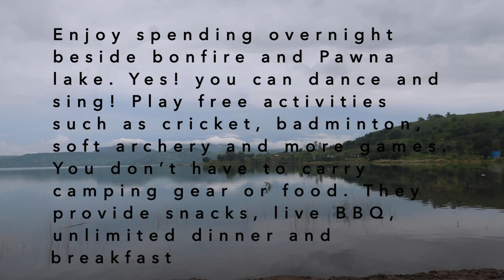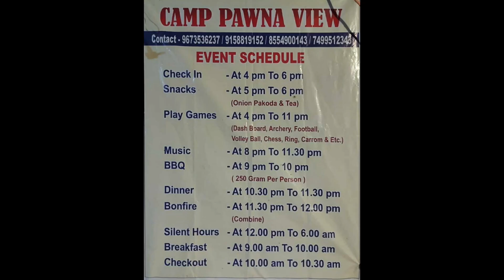pawana lake camping | camping around mumbai | weekend gateway from mumbai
Camp Pawna View | Pawna Lake Camping Thrillophilia
At - thakursai , PT - pawnanagar, tal, Maval, Pune, Maharashtra 410406